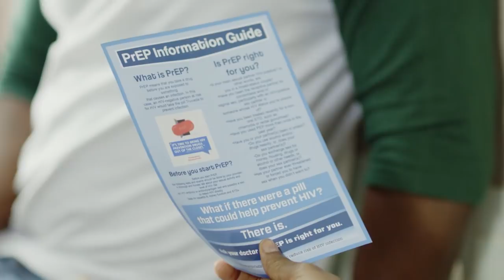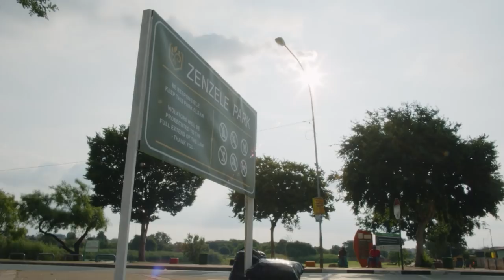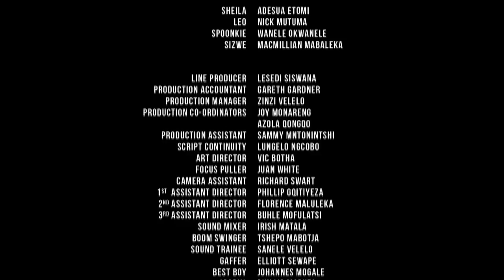MTV Shuga Afrique du Sud : Episode 8 - La tête dans le sable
SUIVEZ-NOUS pour ne rien rater. MTV Shuga est disponible, même lorsque vous êtes en mouvement.